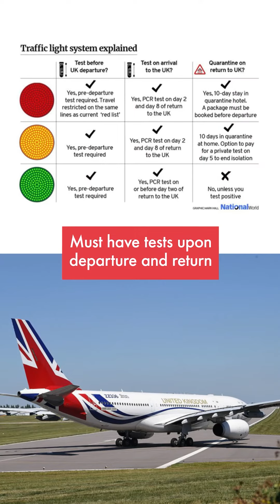Norway passed laws to tackle body issues - The Skinny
CJ with today’s Skinny news.

📺 Nick Kyrgios withdraws from Tokyo.

📺 The PM fast-tracks the Pfizer vaccine.

📺 Ash Barty through to the Wimbledon finals.

0:00 - Introduction
0:15 - Nick Kyrgios pulls out of Olympics
0:30 - UK travel changes July 19
0:45 - Pfizer deal secured
1:00 - Supply boosted to one million a week
1:15 - Emotional Wimbledon win
1:30 - Marvel's first animated series
1:45 - Outro